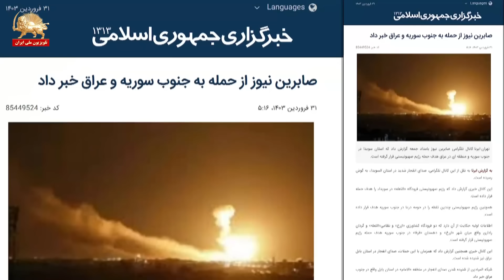گزارشات حمله اسراییل به تاسیسات نظامی رژیم ایران درشرق اصفهان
اورشليم پست ساعت ۳ بامداد به وقت اروپا شنيده شدن همزمان صداهاي انفجار در ايران، سوريه و عراق را اعلام كرد
از ساعت ۴بامداد امروز به وقت ایران خبر از انفجار و آتش سوزی در فرودگاه اصفهان رسید
ای بی سی نیوز آمریکا گفت: موشکهای اسرائیلی به سایتی در ایران اصابت کرده است
خبرگزاریهای حکومتی خبرهای متفاوتی را منعکس کردند.
خبرگزاری سپاه پاسداران خبر داد: صدای انفجار در شهر قهجاورستان در شمال شرق اصفهان شنیده شده است

سیمای آزادی۳۱ فروردین ۱۴۰۳